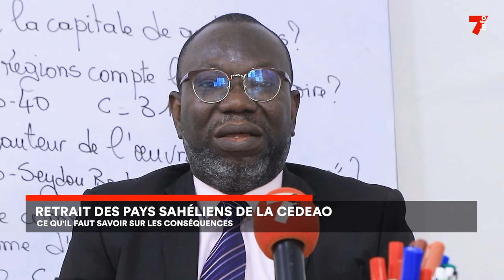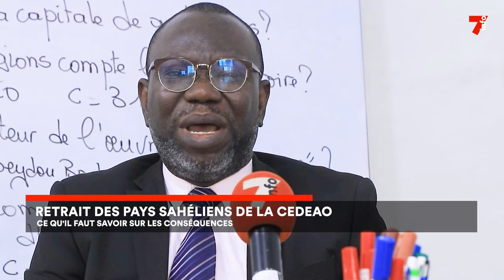Retrait de la CEDEAO : les conséquences du Burkina Faso, Niger et Mali